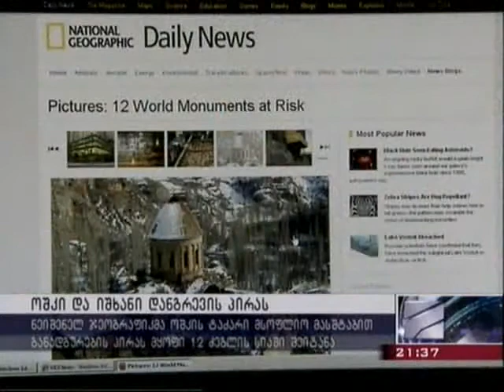Oshki, Ishan, WMF, kalandia, Giviashvili, Otkhmezuri, didebulidze, Rurua